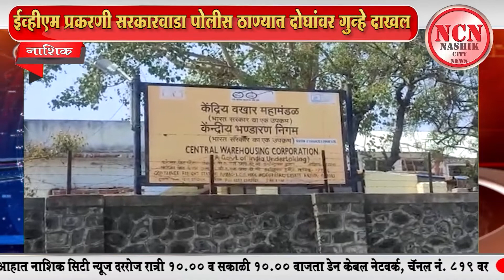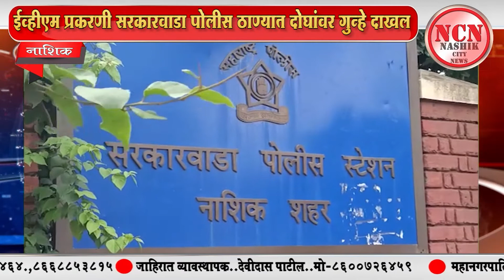नाशिक । ईव्हीएम प्रकरणी सरकारवाडा पोलीस ठाण्यात दोघांवर गुन्हे दाखल